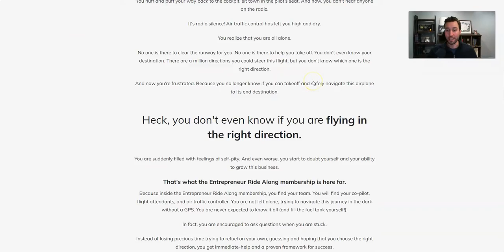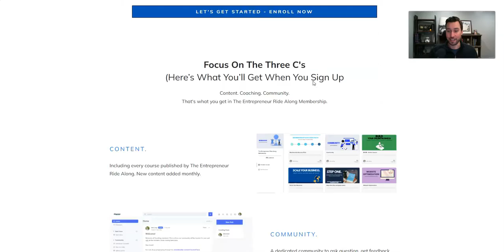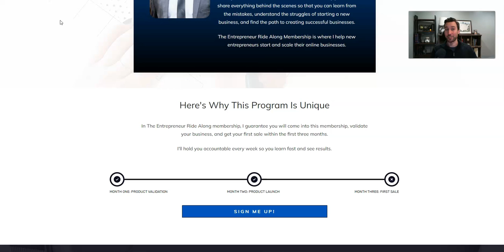The Entrepreneur Ride Along - Coming Soon...(sneak peek at a new program)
Sneak peek behind the scenes at a new program coming to The Entrepreneur Ride Along in 2022...

Announcement coming on January 17th, 2022.